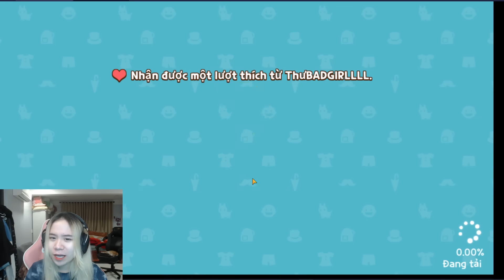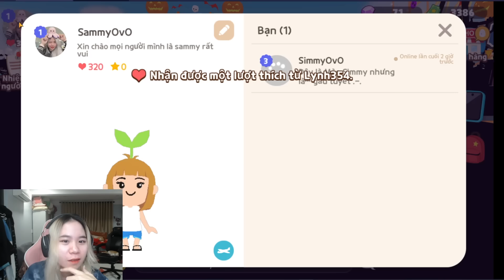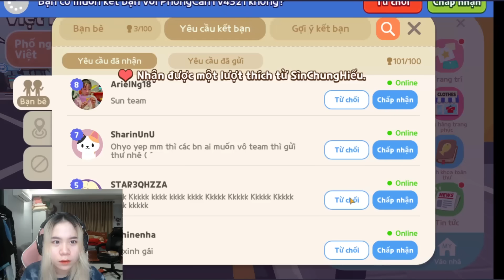Sammy Lần Đầu Chơi Play Together Và Cái Kết !!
Link mua gối ngủ Sammy nè :
Hello mọi người hôm nay sammy sẽ chơi game playTogether nhé
và đây là lần đầu tiên huhu mong mọi người giúp đỡ và sam nhấn mạnh sam chỉ dùng 1 acc này duy nhất nha còn tất cả các acc còn lại là fake nha